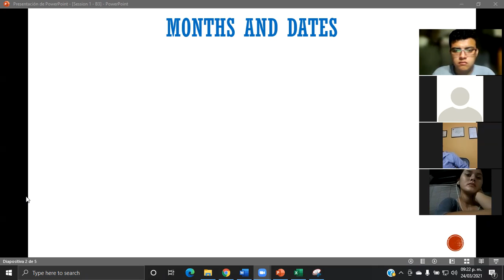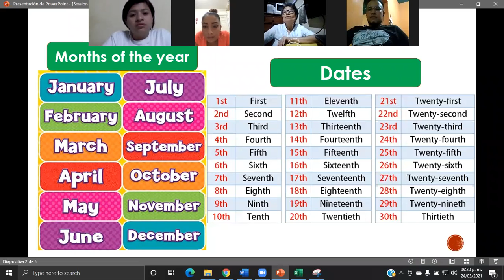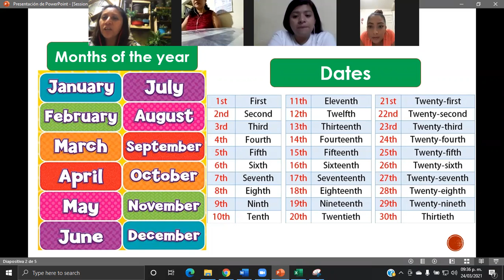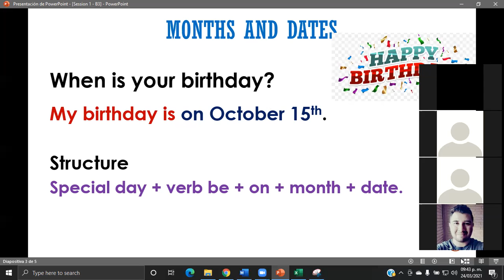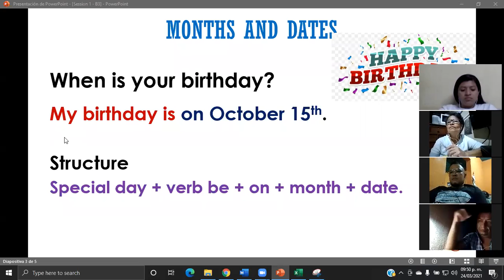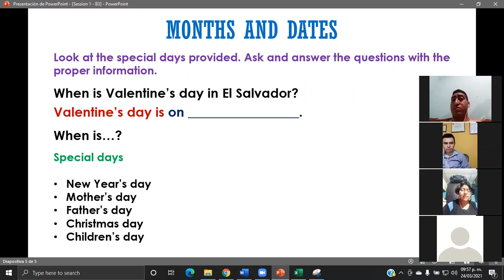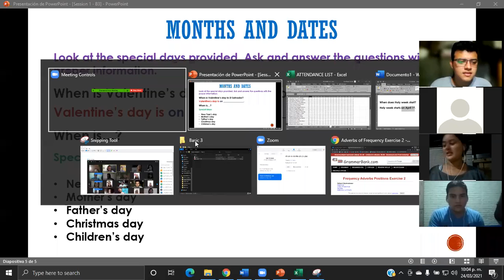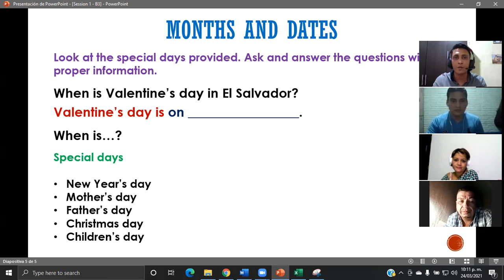Ingles Corporativo-Months and dates-Day1